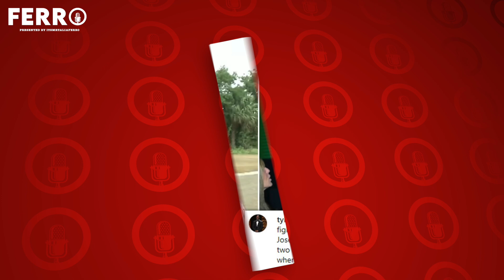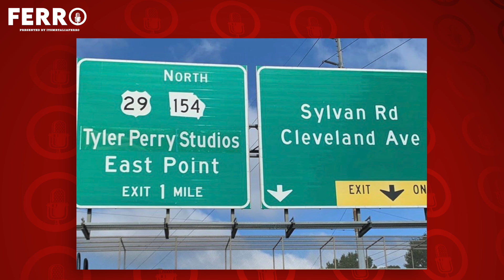Tyler Perry To Build A New Home For Woman Who Claims Company Is Trying To Force Her To Sale| FERRO